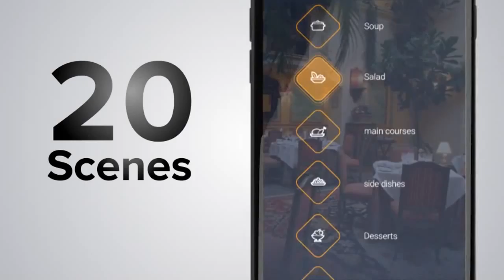Application Promo Pack After Effects Template